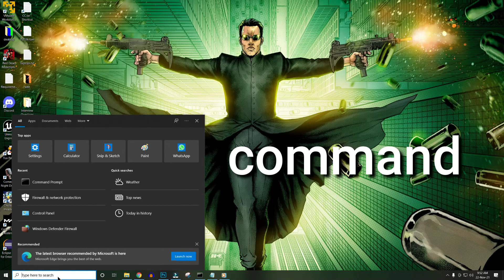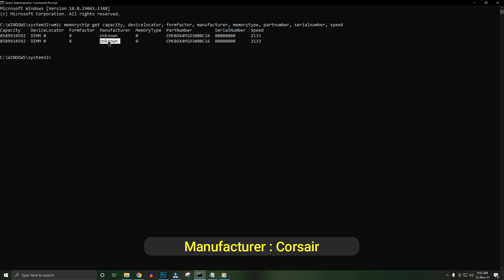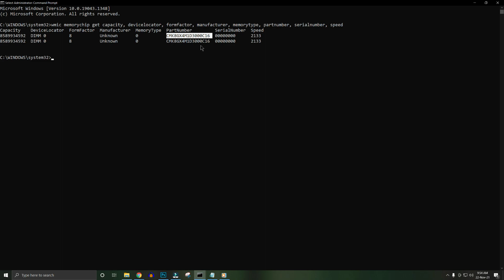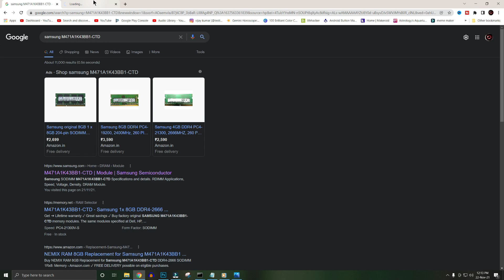How to Find RAM Rank 1Rx8 or 1Rx16 with command windows 10 or 11 [HINDI]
How to Find RAM Rank 1Rx8 or 1Rx16 with command windows 10 or 11.
In this video we will learn how to find RAM complete details using command prompt and a simple command. It will also help you to find what type , speed , organization bit details of your RAM is having so that you can buy new RAM using these details.
Command : wmic memorychip get devicelocator, manufacturer, partnumber, serialnumber, capacity, speed, memorytype, formfactor

♦ OS : Windows 10 Pro 64Bit
♦ CPU : Ryzen 5 3600
♦ RAM : DDR4 16GB 3000 MHz
♦ GPU : Nvidia RTX 2060 Super ( 8 GB GDDR6)
♦ SSD  : 480 GB M.2 WD Green
♦ HDD : 1TB 7200 Rpm